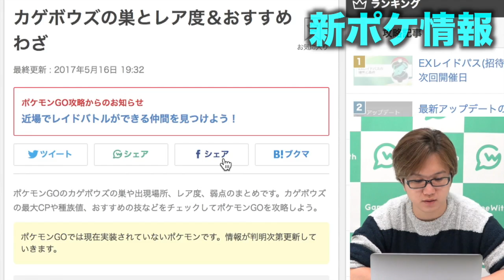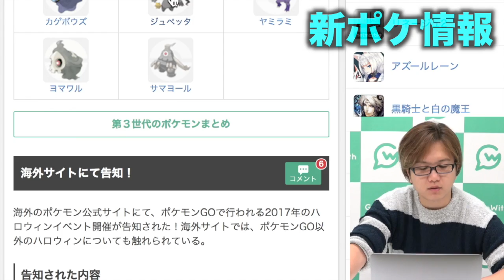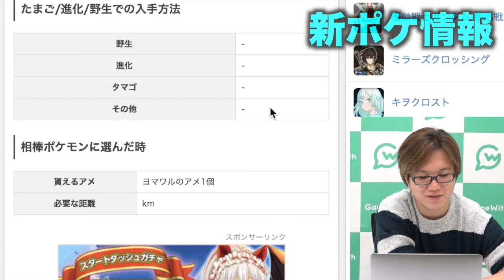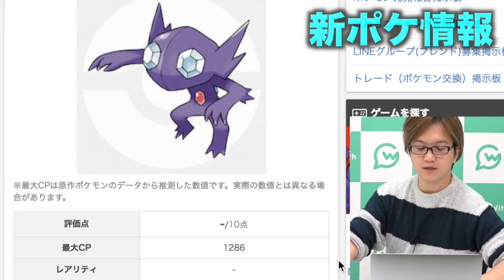ハロウィン限定◯◯◯が激アツだった!?新情報をまとめて紹介!【ポケモンGO】